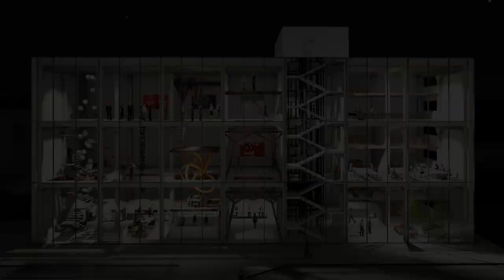Івано-Франківськцемент/ Ivano-Frankivskcement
Реконструкція промкорпусу заводу Івано-Франківськцемент